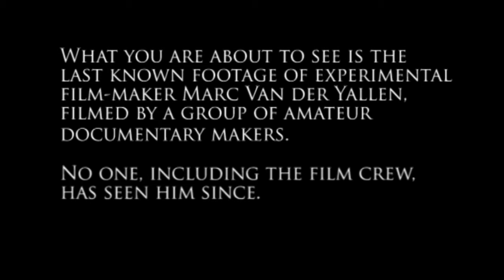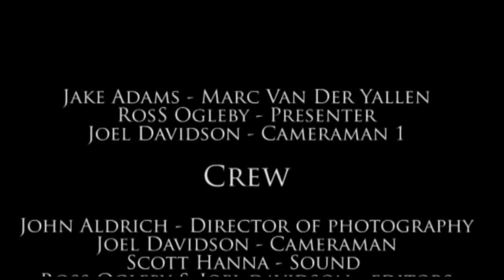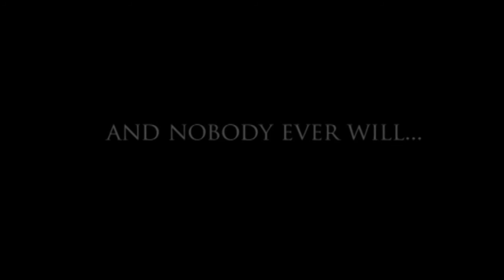De Ontdekking The Mark Van der Yallen Story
A short mockumentary film, produced for the Cabinet of Curiousities Group Project. The film, follows a group of amateur documentary makers who attempt to document the making of an experimental film. What unfolds, is a character study into a troubled and disturbed director, who subsequently goes missing. The Group credits are as follows

Starring : Jake Adams as Mark Van der Yallen, Ross Ogleby as The Presenter

Written and Directed by : Ross Ogleby and Joel Davidson

Cinematography by Jonathan Aldrich

Sound by Scott Hanna

Edited by Joel Davidson and Ross Ogleby

Produced by Pacific Films